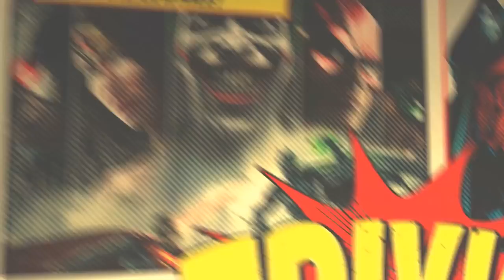History of Chase Stein! [The Runaways]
Victor Chase Stein is one of the longest running characters in Marvel's The Runaways series, but what's his story?

Taylor Adams, David Gomez, Bonnie Davies, Ashley Donson, Yehoshua Flores, Billy Lewis, Kasper Mucci, Sebastian Walker, Dylan Blass-Svedik, Caelum, Ethan Dannen, Sondre Hille-Krumsvik, Donovan Laurain, James Porter, Andrew Shaffer, Kendall Trampe